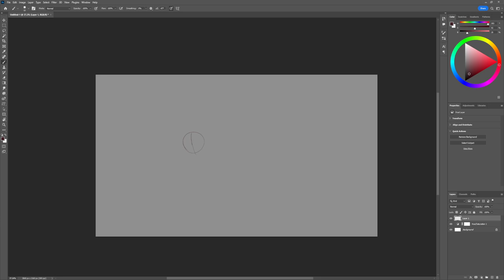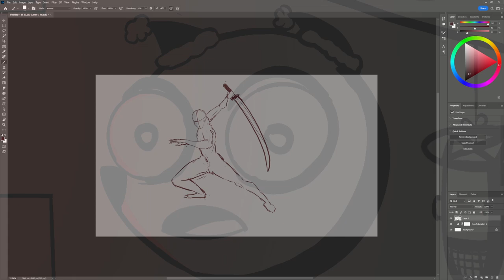ART-VENT CALENDAR FINAL WILDCARD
Okay my guys and girls,

This is it, your moment to shine!

Draw whatever comes to your mind, be it fan art / a portrait of yourself or just some weird stick you found on the ground while worshipping the gods of pastel colors. Show me what you got, but most importantly

HAVE FUN AND HAPPY DRAAAAAAWING